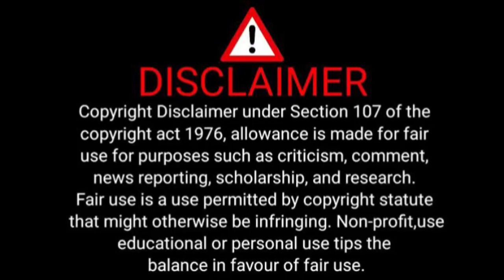Thembinkosi Lorch Going To Prison For 10 Years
BREAKING NEWS: LORCH SENTENCED TO 10 YEARS IN PRISON